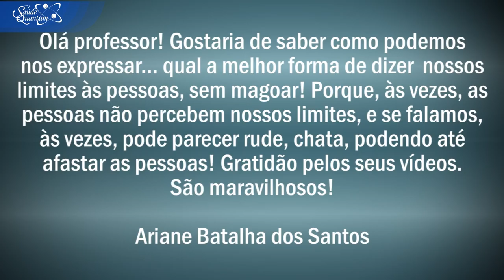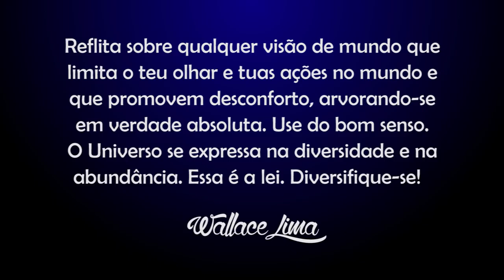TV Saúde Quantum 125: Como Falar o que Pensamos sem Magoar | Wallace Lima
✭✭✭✭✭ Nesse vídeo abordo a importância de saber se expressar com assertividade e coerência. Palavras não ditas podem se transformar em sintomas e prejudicar a nossa qualidade de vida. Expresse-se! Assista já!